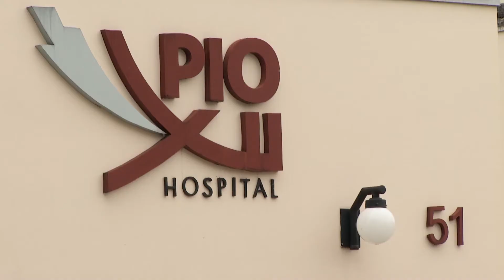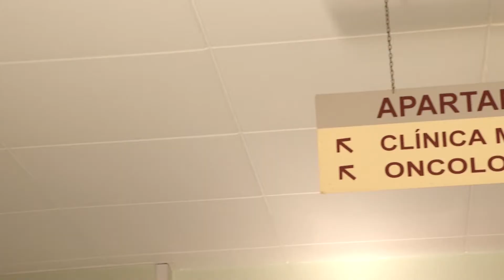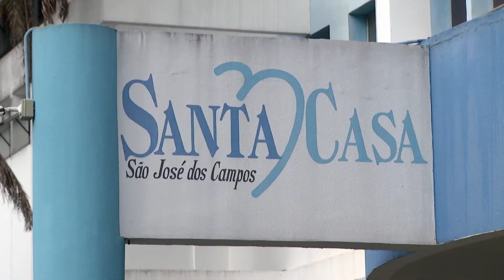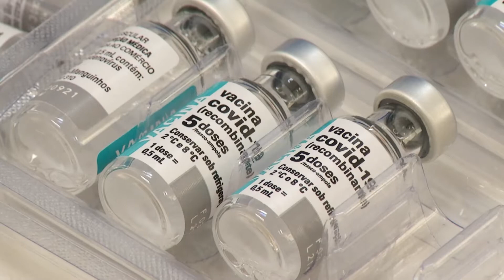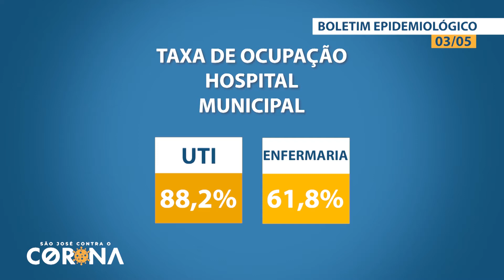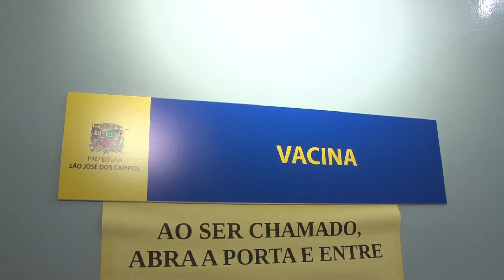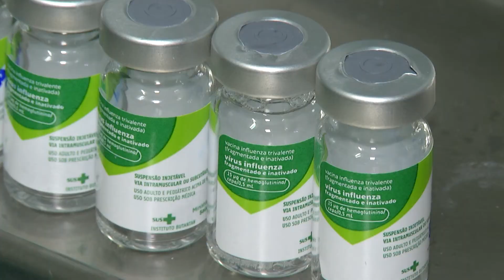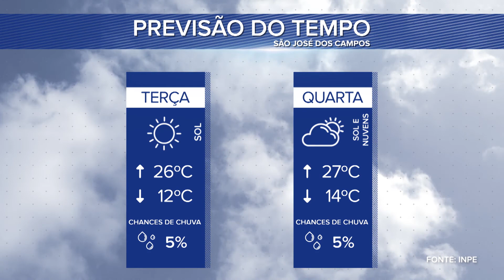BOLETIM LEGISLATIVO 04/05/2021